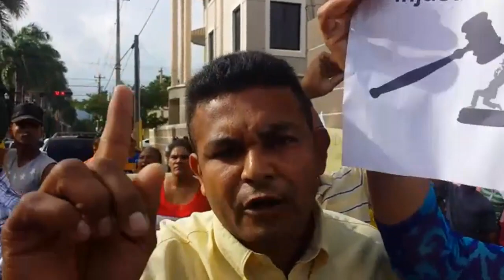AMIGOS Y FAMILIARES DE CARLOS VALDEZ DICEN NO TUVO NADA QUE VER CON MUERTE ABOGADO Y EXIGEN SU LIBER